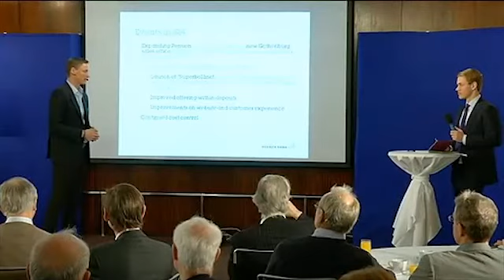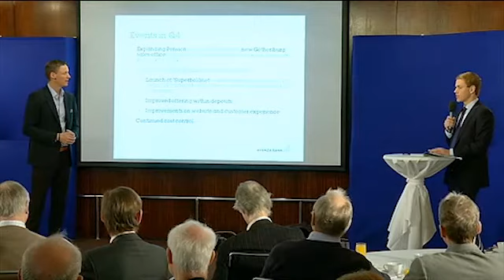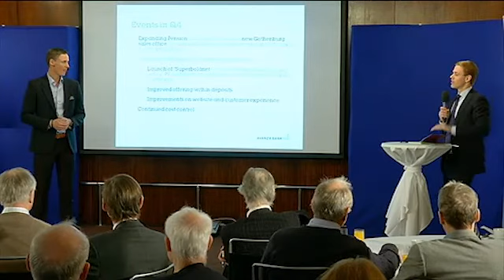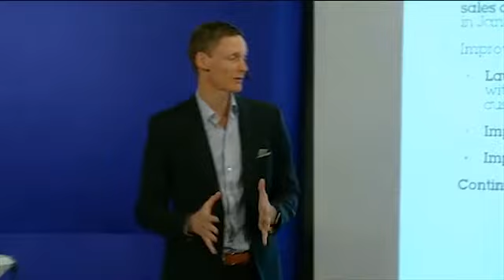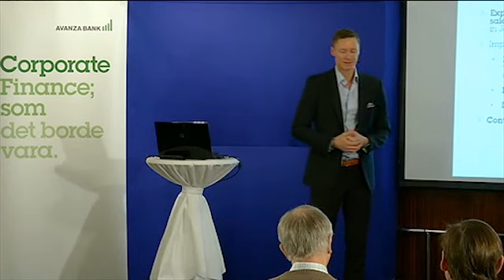Börsdagen November 2013 - Avanza Bank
Martin Tivéus, VD, presenterar Avanza Bank.